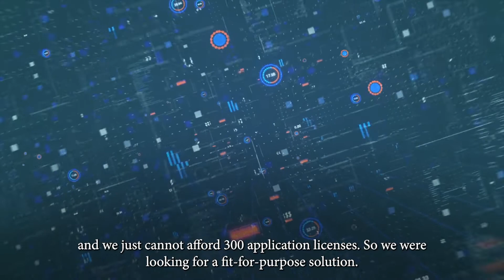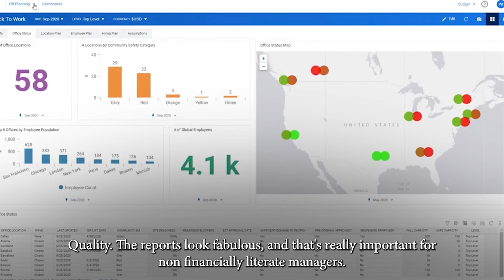QueBIT Consulting | Barnardo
Levitate Media worked with QueBIT Consulting to produce this video. ID 10125.

RESOURCES

Levitate Media Blueprint Program: Learn more about our Blueprint program that allows you to work with us on the first stage of a production before making a financial commitment.

Levitate Media Clutch Reviews: Check out reviews from over 50 of our clients: Clutch